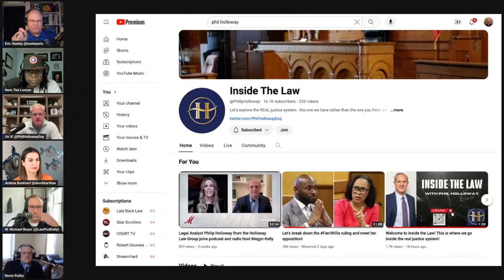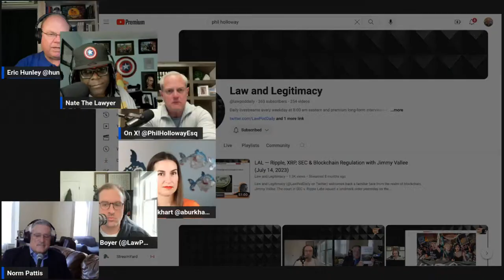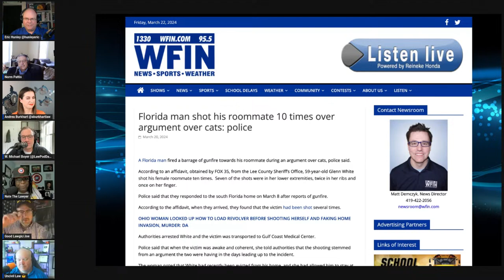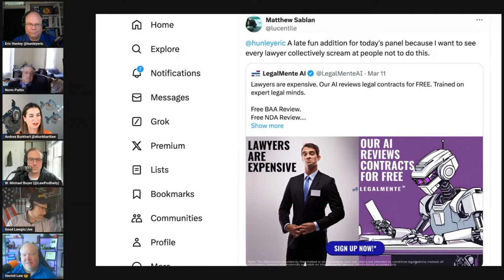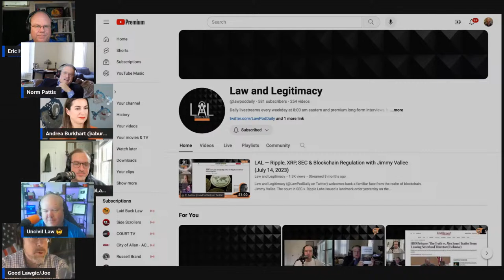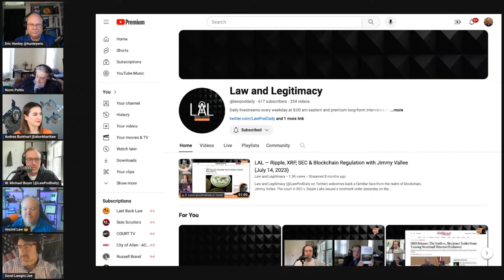Legal Friday 03-22-2024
It's a PACKED Legal Friday! @NateTheLawyer, @UncivilLaw, @GoodLawgic, @aburkhartlaw, @InsideTheLaw, Norm Pattis & Michael Boyer of @lawpoddaily join @erichunleyto parse the week's law and news! It's a must see!

0:13: ⚖️ Discussion on witnessing President Biden committing a crime during a legal session.
9:56: ⚖️ Judge's controversial actions in a trial, including threatening jurors and attorneys.
18:39: 🔒 Challenges with the legal system's handling of overturned cases and time served on appeal.
27:38: ⚖️ Discussion on the importance of supporting legal efforts and defending the First Amendment.
37:15: ⚖️ Discussion on legal vagueness grounds and challenges in a high-profile case involving a missing mom and a lawyer.
45:44: ⚖️ Discussion on the prosecutor's obligations, discretion, and criticism in handling legal cases.
55:29: ⚖️ Impact of high-profile case on public perception and media credibility.
1:04:48: ⚖️ Discussion on the importance of reporting allegations from a celebrity's spouse despite controversy.
1:13:01: ⚖️ Legal motion filed due to lost video interviews potentially impacting case involving ritualistic murders.
1:22:26: ⚖️ Concerns regarding misinformation impact Supreme Court proceedings and censorship related to Covid.
1:30:50: ⚖️ Discussion on alternative pathways to becoming a lawyer, focusing on practical experience over traditional exams.
1:39:42: ⚖️ Importance of formal pathway for jailhouse lawyers to qualify as attorneys for postconviction work.
1:48:11: ⚖️ Discussion on systemic issues in legal profession limiting diversity and new ideas.
Recapped using Tammy AI

💡 Story and Topic ideas are always welcome!